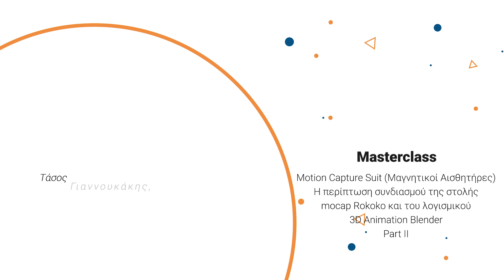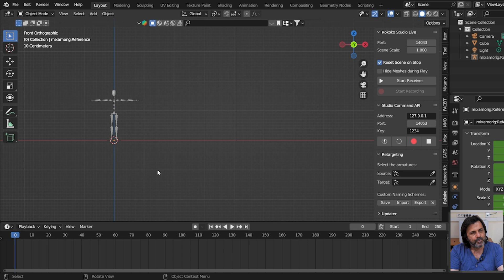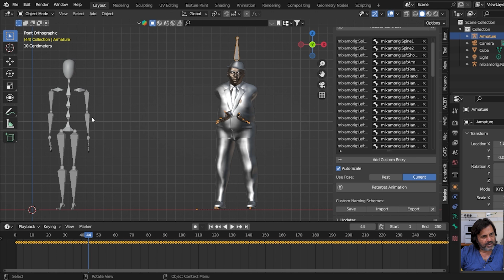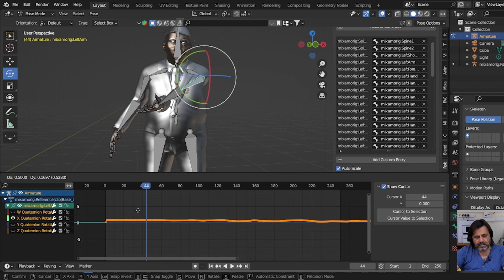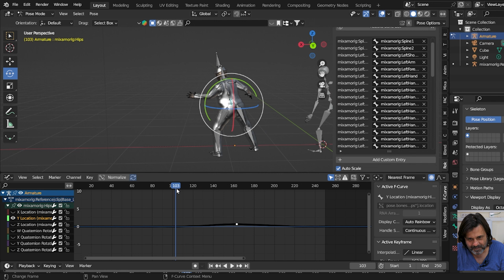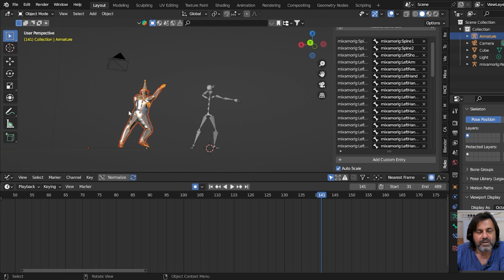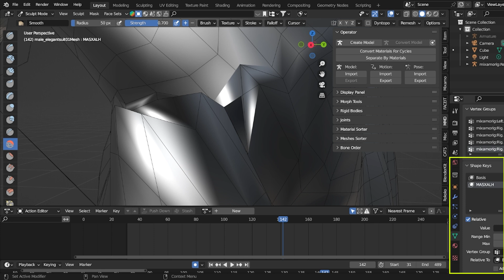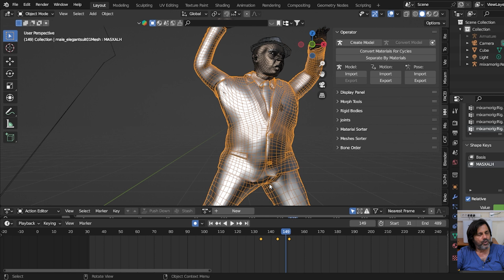ΕΡΓΑΣΤΗΡΙΟ ΑΝΙΜΑΤΙΟΝ ΜΕ ΣΥΝΔΥΑΣΜΟ ROKOKO KAI BLENDER _ ΔΕΥΤΕΡΟ ΜΕΡΟΣ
Δεύτερο μέρος του εργαστηρίου: Animation  με συνδυασμό Rokoko Suit Μocap and Blender.
Σχεδιασμός; εργαστηρίου, 3d animation Supervisor:  Δρ. Σ. Σιάκας, Αναπληρωτής Καθηγητής
Επίδειξη στολής Rokoko  κινησιολογία: Δρ. Λ. Τριβέλλα,, Ερευνήτρια
λήψη Βίντεο, Mοντάζ : Τ. Γιαννουκάκης, Ερευνητής